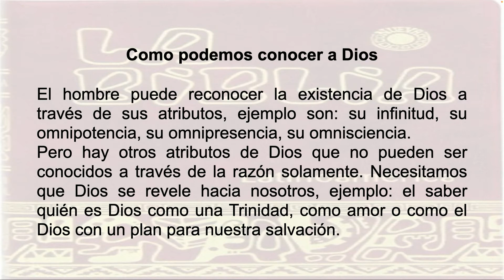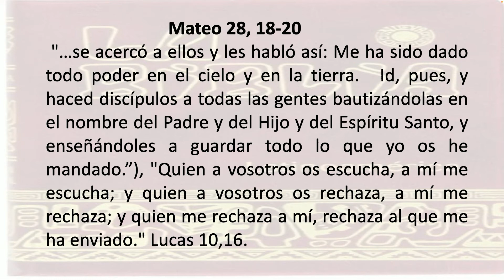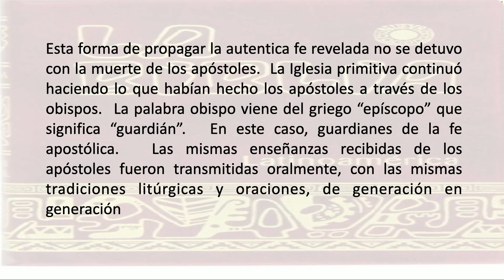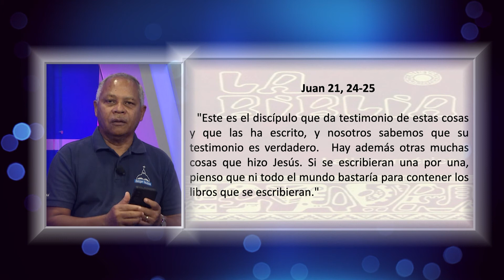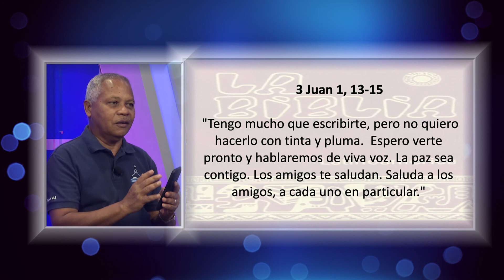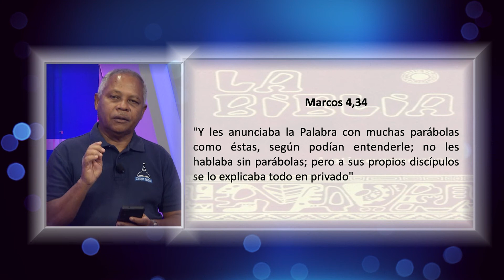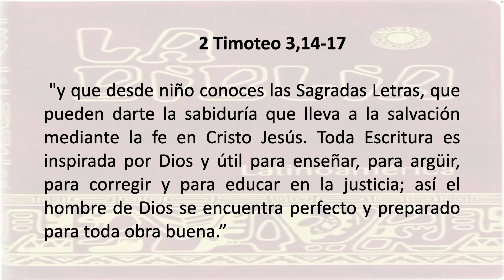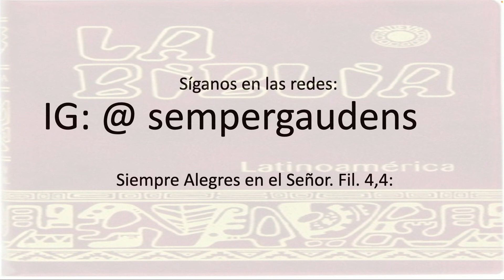CATÓLICO DEFIENDE TU FE - BIBLIA Y TRADICIÓN